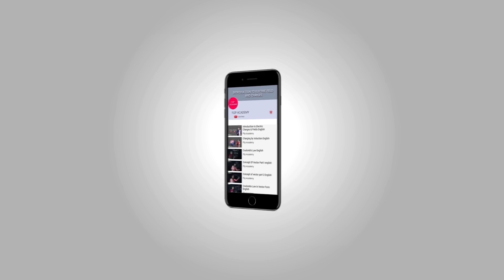Motion 01 : Introduction (CBSE , Class IX ,Physics)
This is a Introductory video on motion of class IX , Physics . This video is very helpful for the student to understand the basics of motion with reference to the day-to-day examples. Motion is a relative quantity that requires a reference point to compare with. Motion is different for different observors and there are various types of motion like straight line motion , circular motion, to and fro motion, etc.